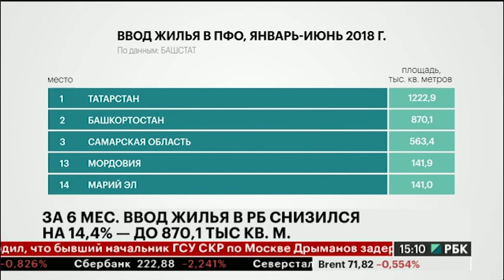Новости 17.07.2018 15:10